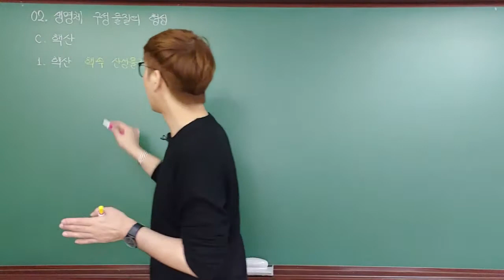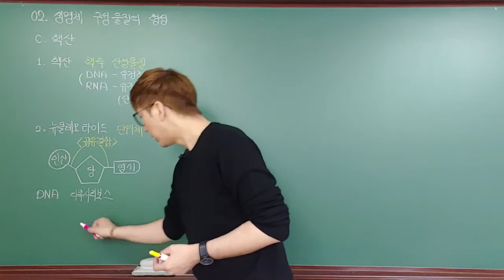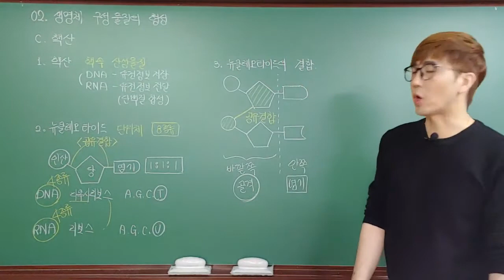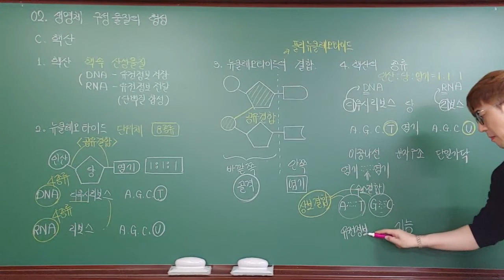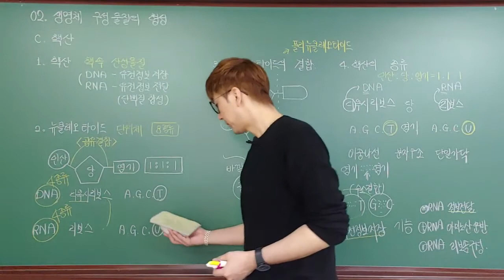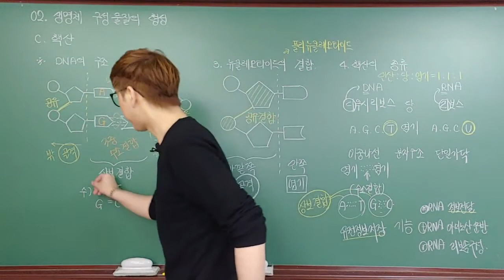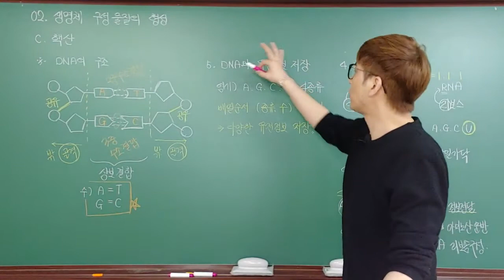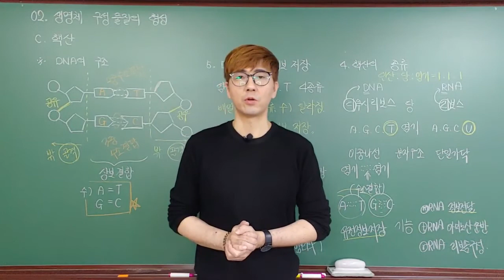[통합과학] 1단원 2-02. C. 핵산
핵산, 뉴클레오타이드, 뉴클레오타이드의 결합, 핵산의 종류, DNA, RNA, DNA의 구조, DNA와 유전정보의 저장